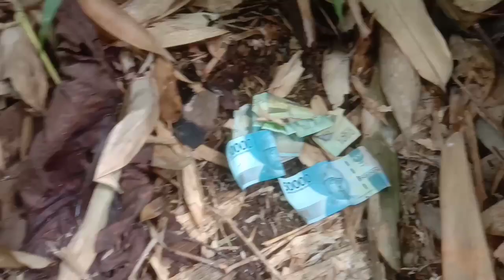ANDAI SEMUA TAU‼️MODAL AKAR BAMBU SAJA JADI PUPUK ORGANIK CAIR SUPER DAHSYAT MAU...?